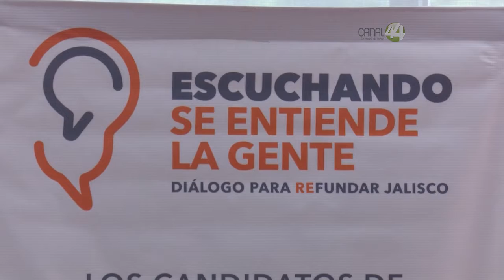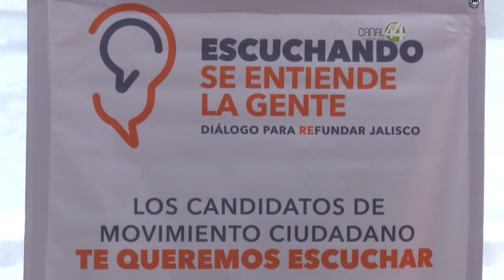Voluntarios de MC recorrerán el estado para promover diagnósticos que los ciudadanos le den a Alfaro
Voluntarios de MC recorrerán el estado de Jalisco para promover
diagnósticos que los ciudadanos le den al candidato Enrique Alfaro.